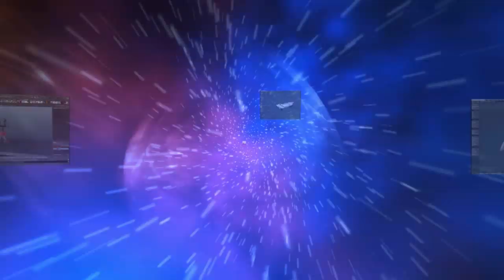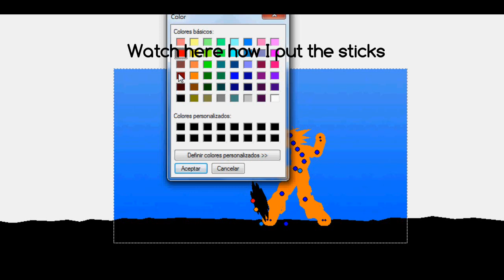Pivot Tutorial 056: DBZ Aura (Intermediate)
Here one of the tutorials that you have demand for so long.